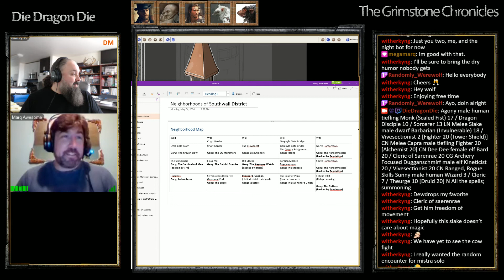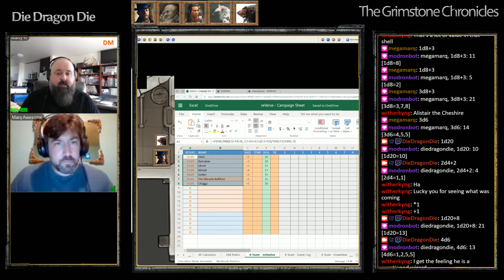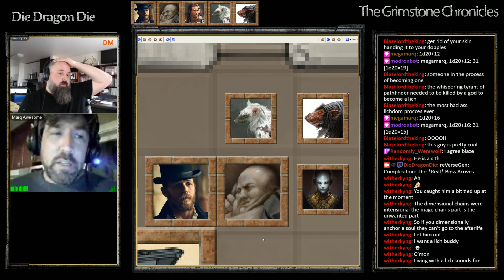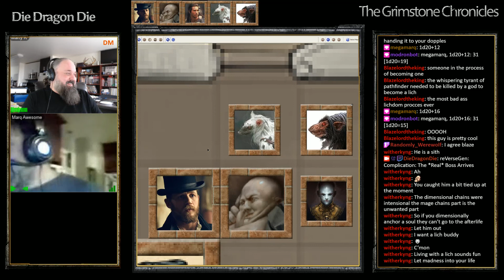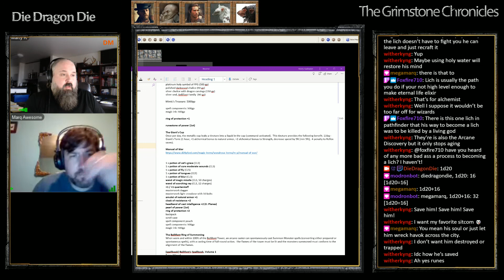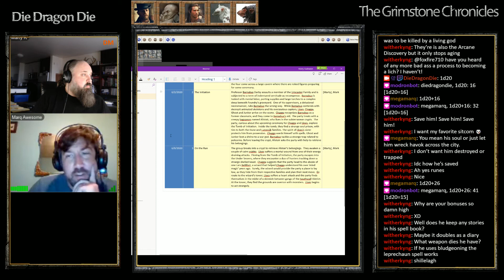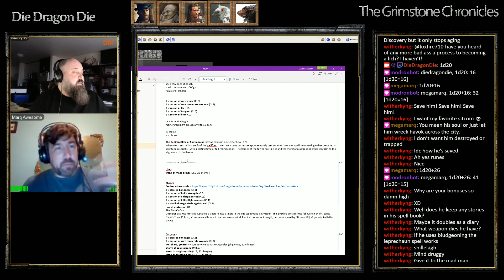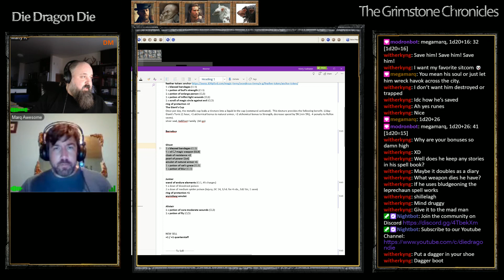Grimston Chronicles Master of Puppets S01E04 Part 1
In Good Spirits

The party  encounters two beings, both posing as the master of the Bellifort Tower.  In the dungeon, they make a grisly discovery: Lars Bellifort has undergone a grim transformation, but is stuck in a contraption of his own design.  The party settles in to the tower and heads to the Old Stacks to trade.  Barnabus makes a deal with Granomir.  Chagga meets Dugganschmirf the mighty, who boasts of a gang and offers to provide directions.  At the tower, Barnabus and Chagga make a grim discovery:  the spirit of Lloes is trapped within a funerary urn stolen from the Tomb of Initiation.   With recent discoveries involving soul magic, the party looks to Barnabus, who suggests that they visit a 'nocturnal' hag who lives on the fringes outside of the city.